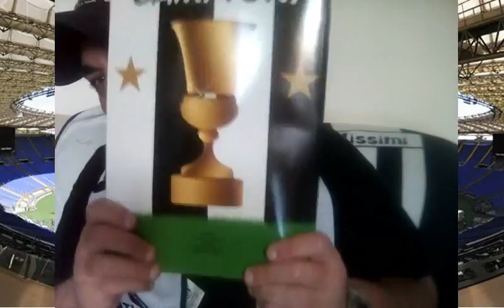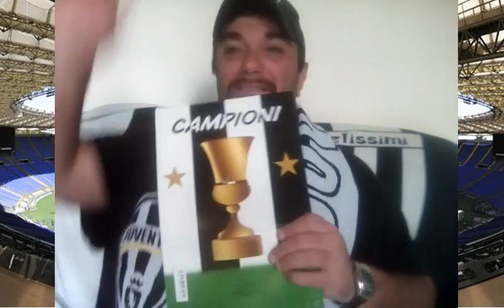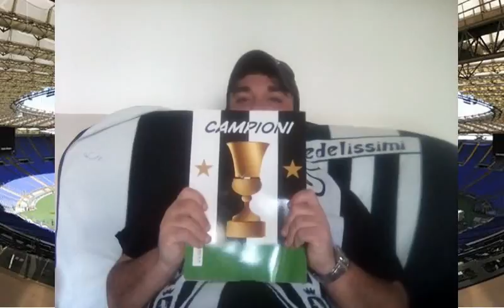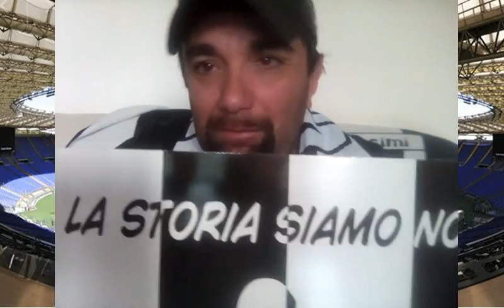COPPA ITALIA ALLA JUVE!!!l'Aldistain pensiero